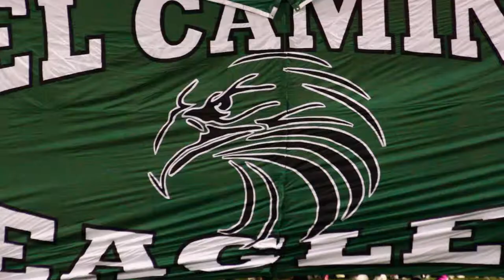ECFB vs Whitney Highlight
10/24/2013- El Camino Varsity Football vs Whitney.